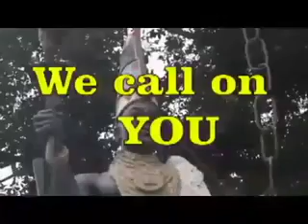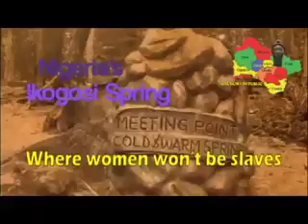BREAKING(01/08/2020):ODUDUWA REPUBLIC is emerging 🎺(THANKS TO ALL)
***The newest nation is emerging from the contraption (Nigeria) in West Africa.***

***It's time to support this young republic and her people.***

CREDITS:
YWC (Yoruba World Congress)